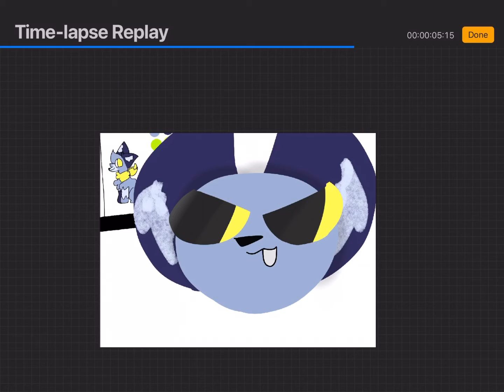Art for kitcats uwu!